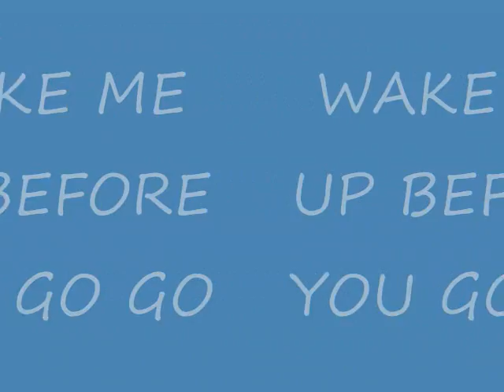The Jitter Bug (Jorge got WHAMMED)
Jorge is a lil jitter bug...